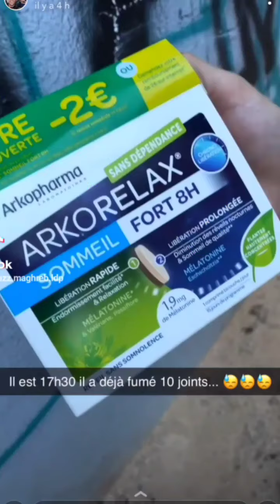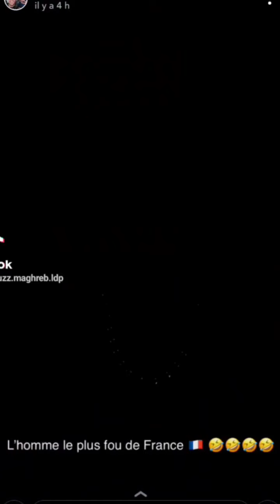Obligé que tu rigole 🤣 Meilleur Tiktok Français du moment 2021 avec samos, Benoît chevalier, Nasdas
Tags (ignore): tiktok bodypositive compilation tiktokmemes memes musical.ly,funny tik tok videos,tik tok compilation,tik tok 2020,ironic tik tok,tik tok musically,cringey tik toks,tiktok,musically,ironic tik toks,tik tok,tiktok cringe,tiktok memes,wifi plug,ironic tik tok trolls,fakememe,Succculent,wifi plug tiktok,musical.ly compilation,musical.ly videos,new musical.ly compilation,memes,meme compilation,willianator,musical.lys,the best musical.ly,TikTok,Tik Tok,Funny TIK TOK,Clean Tik Toks,Tik Tok 2020,TikToks TikTok Compilation 2020 | TikTok TikTokDance Tik Tok 2020 tik tok 2020, tik tok video 2020, tik tok 2018, tik tok 2017, tik tok compilation, tik tok compilation 2019, tik tok compilation 2018, tik tok compilation 2017, tik tok meme, tik tok meme 2019, tik tok meme 2018, tik tok meme 2017, tik tok girls, tik tok songs, tik tok video, tik tok dance, tik tok songs you don’t know the name of, tik tok cringe, tik tok Kesha, tik tok songs playlist, tik tok dance songs, tik tok memes that are actually funny, tik tok memes clean, tik tok that ease my depression, tik tok that hit harder than my depression, tik tok memes songs, tik tok memes fortnite, tik tok memes compilation, tik tok that radiate vine energy, tik tok memes reaction, tik tok that hit harder than my dad, tik tok meme song, tik tok meme compilation, tik tok meme song playlist, tik tok meme music,tik tok meme comp, tik tok meme clean, tik tok meme reaction, tik tok meme compilation to watch instead of studying, tik tok meme art, tik tok meme drawing, tik tok compilation songs, tik tok try not to laugh, tik tok compilation 2019 dance, tik tok compilation funny video, tik tok compilation dance songs, tik tok compilation vine energy, tik tok compilation cringe funny, tik tok compilation music, tiktok compilation funny, tik tok funny video, tik tok funny compilation, tik tok video funny Bangla, tik tok funny video Indian, tik tok funny video 2019, tik tok funny Bangla, tik tok funny memes, tik tok funny video marathi, tik tok funny song, tik tok funny video Tamil, funny tik tok, funny tik tok videos, funny tik tok video, funny tik tok memes, funny tiktok compilation, funny tik tok songs, funny tiktok videos clean, funny tik tok Bangla, funny tik tok fails, funny tik tok clean, funny tik tok pranks, funny tik tok animations, tik tok video, tik tok video Bangla, tik tok video song, tiktok video Bangladesh, tik tok video funny, tik tok video comedy, tik tok video 2019, tik tok video dance, tik tok video sad, tik tok video faisu, tik tok video riyaz, tiktok dances 2019, tiktok memes, tiktok tunes, tiktok cringe, tiktok renegade song, tiktok trends, tiktok painting, tiktok memes clean, tiktok memes 2019, tiktok memes that are actually funny, tiktok that get my soul hard, tiktok that are just vine 2 memes, tiktok that juice my goose, tiktok that will make you, tiktok that hit harder than my ex girlfriend, tiktok that radiate vine energy, tiktok to quote eternally, tiktok funny, tiktok funny video.